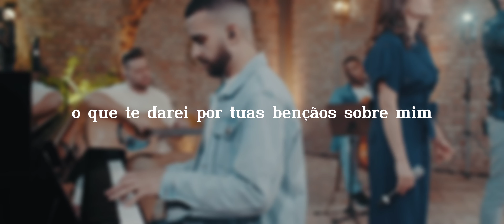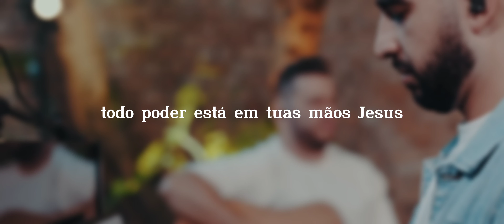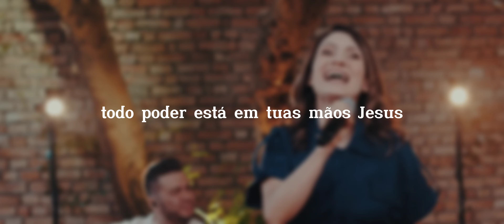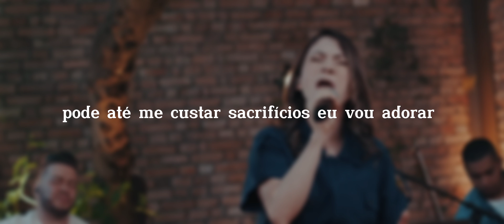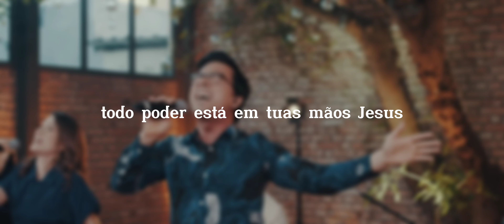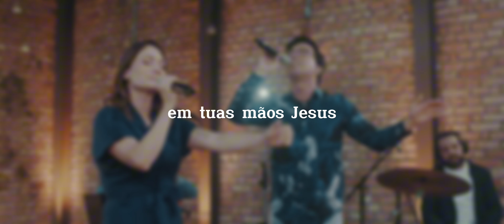Playback Luz da Esperança Acústico Novo Tempo lado-B WORSHIP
Luz da Esperança
Play Back labo B WORSHIP Acústico Novo Tempo
@Playbacks musicais